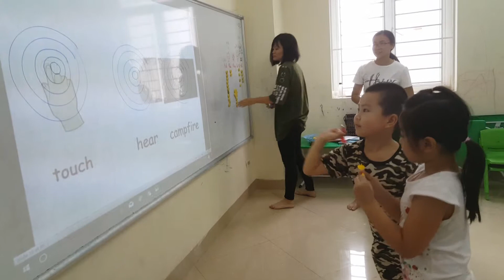Dart game - Nhật Minh - Ha3 - ms Jenny - Tomokid